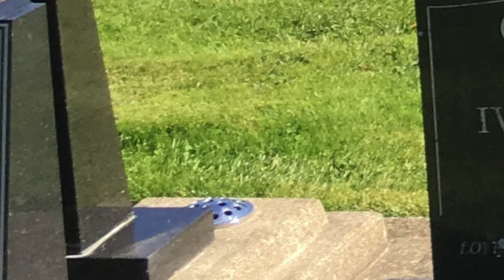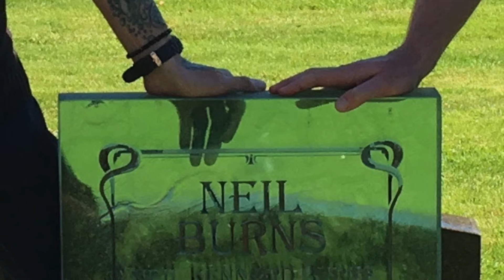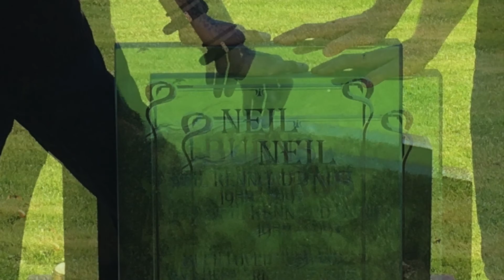Air Strike - Goodnight